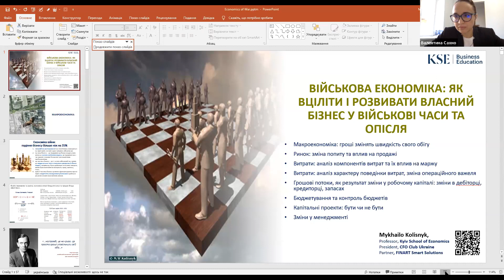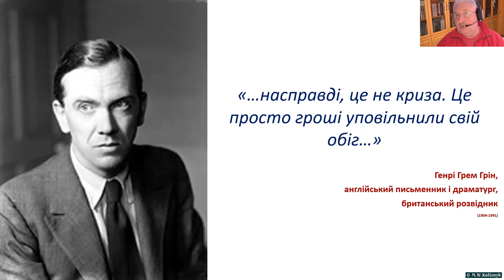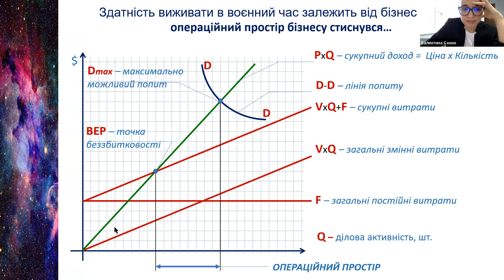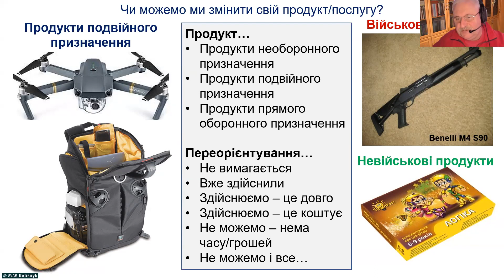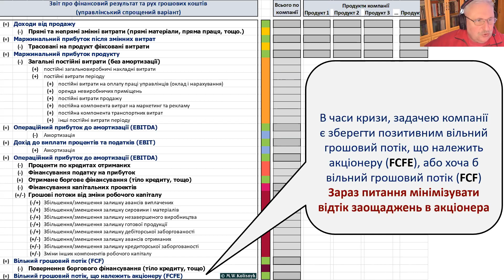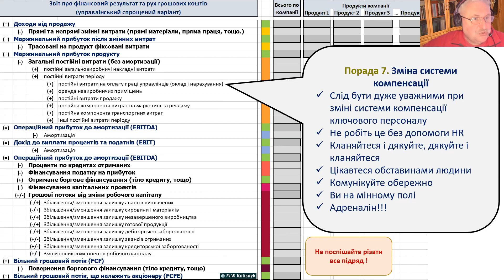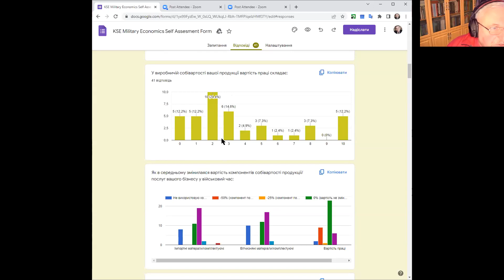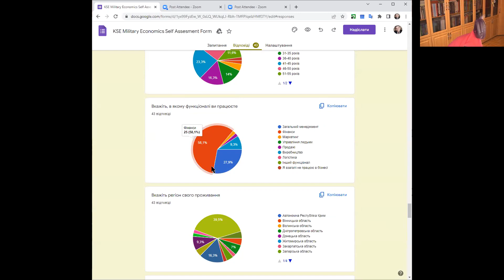Вебінар «Воєнна економіка»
Воєнний час та економіка, викликані неспровокованою агресією Росії та розв’язанням загарбницької війни на території України, призвели до раптових змін у функціонуванні українського бізнесу.
Попри людське горе та фізичні страждання війна веде також до економічних змін. І хоча сучасні війни є насправді конфліктами в основі яких перш за все лежать розбіжності в системі цінностей, в той час, як бажання перерозподілу територіальних природніх чи людських ресурсів є вторинним, воювати перш за все доводиться двом економічним системам. В сучасній війні перемагає та країна чи група країн, економічна система якої більш потужна та здатна працювати більш ефективно.